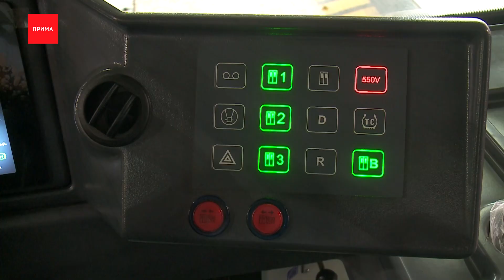В Красноярске собрали первый троллейбус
В Красноярске собрали первый троллейбус по образцу белорусских собратьев. Это пилотный вариант. Он уже накатал по городу сотню километров. Теперь бизнесмены готовы запустить у нас свою производственную линию. Чем хороши новые машины, знает Анна Гейнце.

Он мог бы приехать в Красноярск на автовозе, но пятеро красноярцев собственными руками собрали его здесь, на месте. Корпус белорусский, запчасти из разных городов России. Получился первый образец первого красноярского троллейбуса. И хотя настоящая линия сборки еще не запущена, мастера говорят, уже есть чем гордится.

Идею организовать у нас сборку электротранспорта принесли бизнесмены. Власти города и края согласились. А ведь линия может принести и рабочие места и прибыль, а главное — сами машины будут обходиться бюджету существенно дешевле. Хотя бы потому, что их не придется везти через всю стану.

Дмитрий Лерченко, руководитель проекта компании «Беларусь»:
— Электротранспорт он же своим ходом не ходит по стране, он транспортируется. С учетом того, что большая часть делается в России нам так проще.

Александр Усс, губернатор Красноярского края:
— По своим характеристикам эта машина не уступает тем, что мы приобрели, учитывая, что ставка на электронный транспорт в городе она будет востребована.

В ближайшее время предприниматели определяться какого размера мощности они смогут развернуть. Первый троллейбус собирали три месяца, когда все будет автоматизировано, сборка станет, что называется делом техники, и пойдет гораздо быстрее.